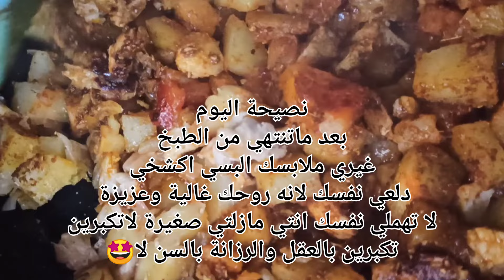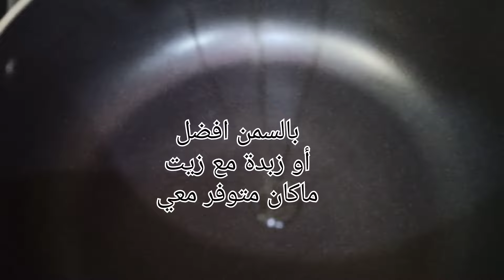طريقة عمل مكرونة بالبشاميل علي أصولها هتشرفك في العزومات👍 بشاميل مضبوط والطعم روووووعه 🙈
مكرونة البشاميل
مكرونة البشاميل من الذ الوجبات
مكرونة البشاميل لذيذة جداً
البشاميل بطريقة سهلة وبسيطة
✨المقادير ✨
2قطع من صدور الدجاج
2بطاطس متوسطة مقطعة إلى مكعبات صغيرة
2بصل مقطع الى مكعبات صغيرة
6حبات ثوم مهروس مع فلفل اخضر
1طماطم مقطعة إلى مكعبات صغيرة
معلقتين معجون طماطم
معلقتين فلفل
معلقتين كاري
معلقتين ببريكا
معلقة أو معلقتين كمون
معلقتين كزبرة ناشفة
ملح
اذا كنتم اول مرة تزورون قناتي واعجبكم المحتوى شجعوني بالانضمام إلى القناة وتفعيل زر الجرس🔔 ليصلكم كل جديد وإذا أعجبكم فيديو اليوم لاتنسوا اللايك 👍🏻 فضلاً منكم وكرماً🤍♥️💙